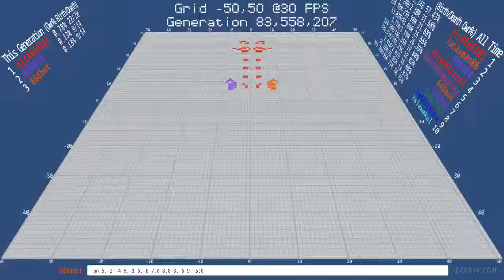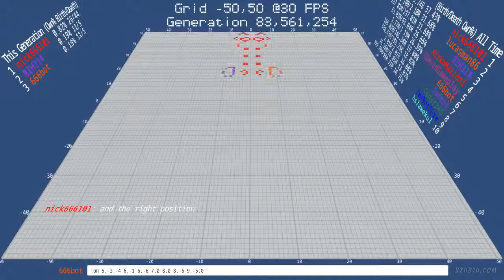Who you gonna call? HWSS Cleanup Crew! - Twitch Plays Conway's Game of Life - Battle Royale Edition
makes a Pufferfish and calls on a HWSS cleanup crew to avoid wrapping disaster crash. With the HWSS cleanup crew, the Puffer stays puft.

The Run Length Encoded command for the Pufferfish Spaceship
!rle 3bo7bo$2b3o5b3o$b2o2bo3bo2b2o$3b3o3b3o2$4bo5bo$2bo2bo3bo2bo$o5bobo5bo$2o4bobo4b2o$6bobo$3bobo3bobo$4bo5bo! -7,0

The Pattern database command for the Pufferfish Spaceship
!pufferfish -7,0

The Run Length Encoded command for the HWSS, rotated 90 degrees
!rle 3b2o2b$bo4bo$o6b$o5bo$6o! 90 -9,0

The Pattern database command for the HWSS, rotated 90 degrees
!hwss 90 -9,0